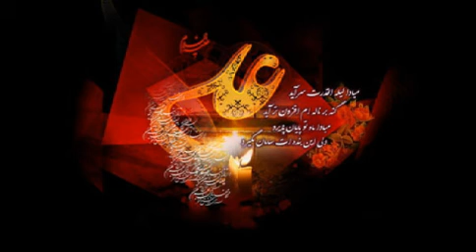شب ۱۹ ماه رمضان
کتاب بیرق عزا کتابی است از شاعر عزیز و گرانقدر سیستانی، جناب آقای گل محمودی عزیز که با گویش سیستانی در بیان مصائب اهل بیت عصمت و طهارت صلوات الله علیهم علی الخصوص در رثای سرور و سالار شهیدان می‌باشد.
این اشعار با گویش سیستانی توسط خود ایشان، هم اینک در سایت آپارات قابل دسترسی برای همگان خواهد بود. ان شاء الله که مورد توجهات حضرت ولی عصر عجل الله تعالی فرجه قرار گیرد.
و من الله التوفیق